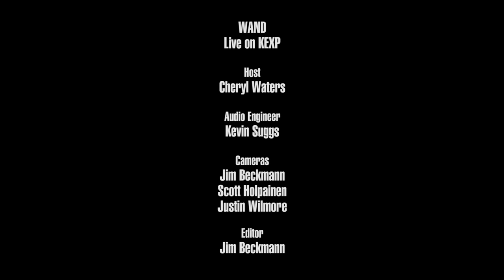Wand - Floating Head (Live on KEXP)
presents Wand performing "Floating Head" live in the KEXP studio. Recorded July 20, 2016.

Host: Cheryl Waters
Audio Engineer: Kevin Suggs
Cameras: Jim Beckmann, Scott Holpainen & Justin Wilmore
Editor: Jim Beckmann